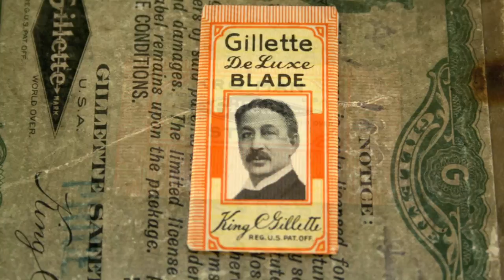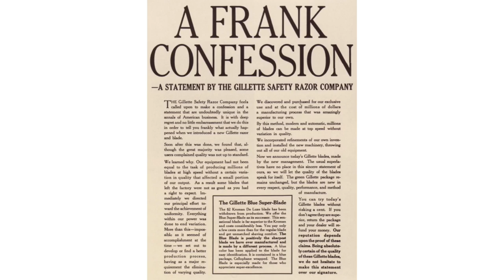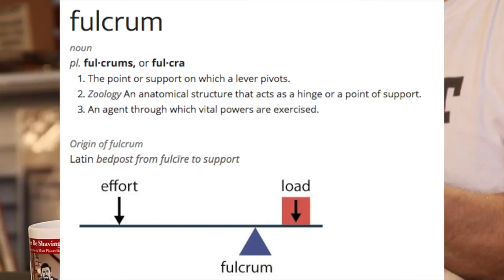I’d Lather Be Shaving: Ep 28 Season 1 | Shaving Myths w/ Matt Pisarcik & Douglas Smythe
Good Morning & Welcome back to I'd Lather Be Shaving with Douglas Smythe of & Matt Pisarcik of

Matt and Doug take on the crazy world of shaving myths and settle these debates once and for all! Then stick around for a dramatic race that proves size doesn't matter...when it comes to shaving.

I'd Lather Be Shaving is a weekly, morning, Traditional Shaving Show! Join us each Friday morning as the boys dish out some not too well known history, DIY Tips and more, Much More...all this over coffee!